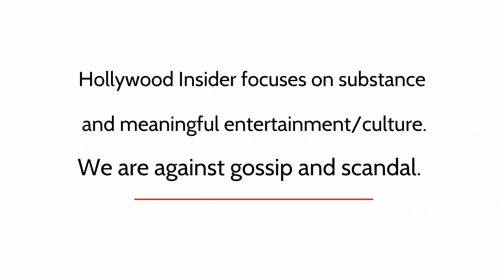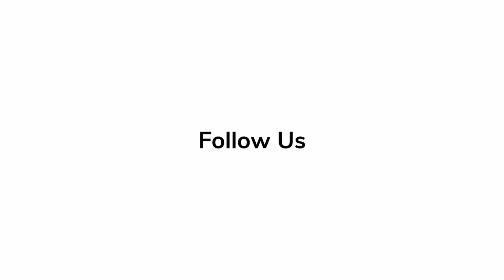Red Carpet Revelations | Lucas Jansen and Amit Bhalla - 'Hello Tomorrow!'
'Hello Tomorrow!' producers Lucas Jansen and Amit Bhalla talks about what audiences can expect from the new Apple TV series while, at the red carpet premiere.